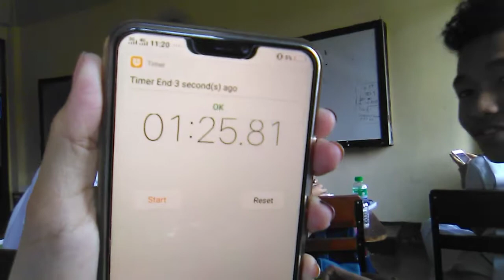UV#30 - VLOG NI KYLENE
Literal na siya ang laman nito HAHAHAHA